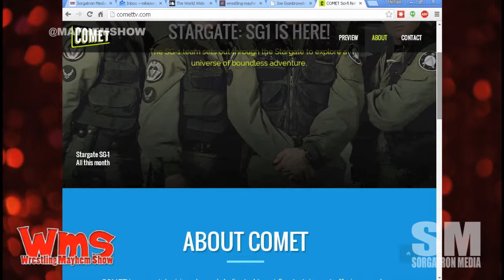The State of Ring of Honor, Impact Wrestling & Global Force Wrestling Today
Full Wrestling Mayhem Show 496 available at WrestlingMayhemShow.com